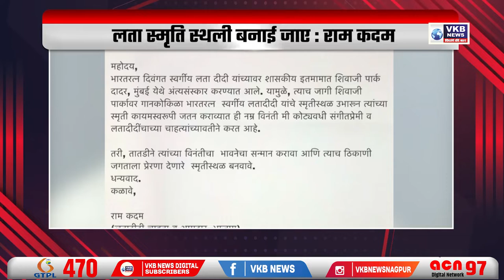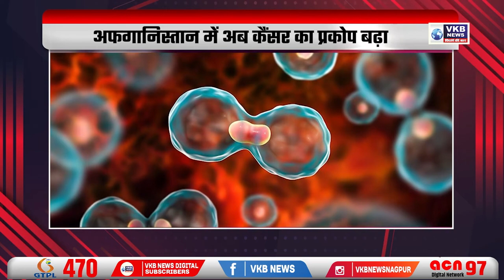गुस्से में कही बात को हिंदुत्व से ने जोड़ें : भागवत